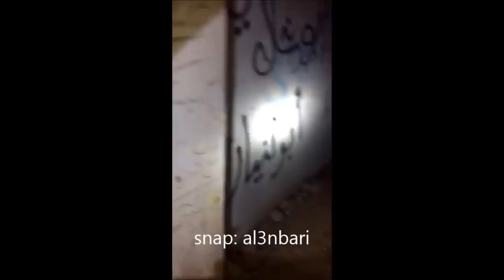جن حقيقي على الشباك في اخطر البيوت في مكة ( قصر الجن )